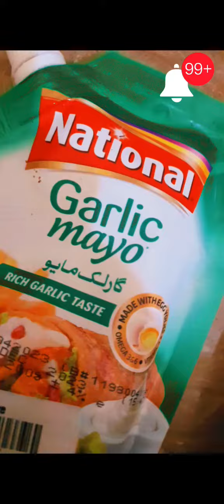Delicious chicken cheese bun recipe | homemade bun | eggless bun | easy to make and tasty to eat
Delicious chicken cheese bun recipe | homemade bun | easy bun recipe | easy to make and tasty to eat#homemadechickenbun#easybunrecipe#cheesebun#cheesebunrecipe#homemadecheesebun#flourbunbreaddinner rollsbread recipeeasy bread recipehow to make dinner rollshow to make breadhomemade breadno knead breaddinner rolls recipehomemade bread recipehow to make homemade breadhomemade dinner rollshow to bake breadeasy bread recipeseasy homemade breadartisan bread